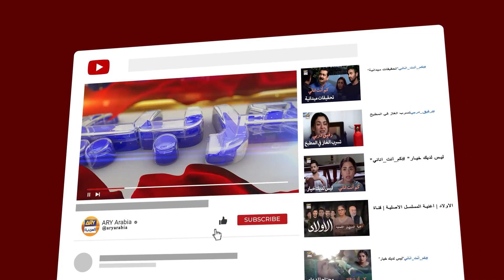استسلمت لحبّك وتركت زواجي | مسلسل اختر لك قمر